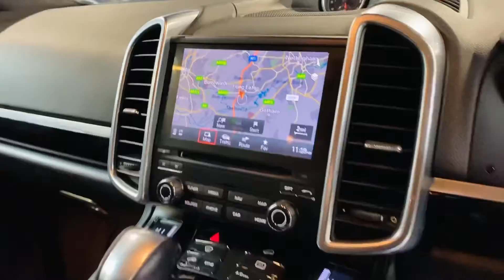Porsche Cayenne 3.0 TD Platinum Edition Tiptronic 4WD